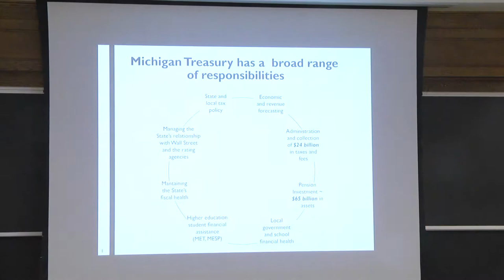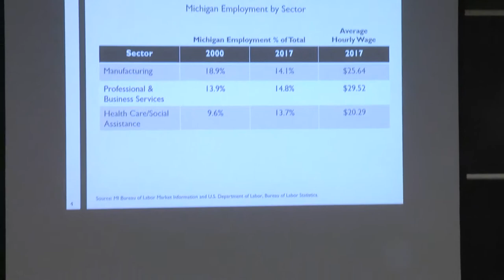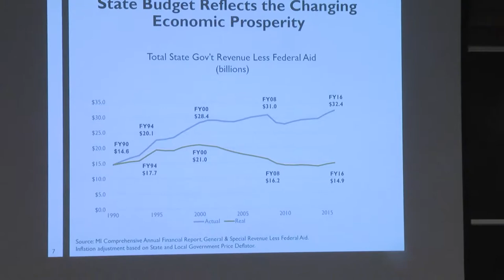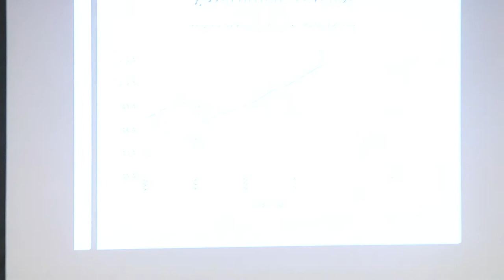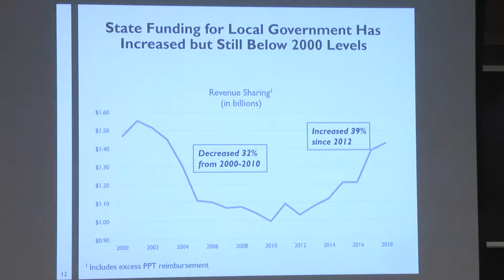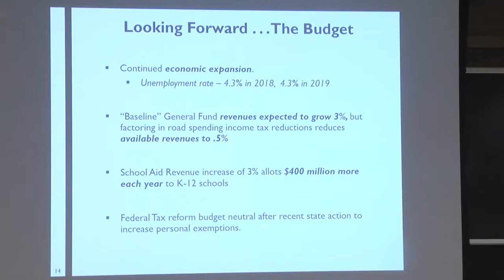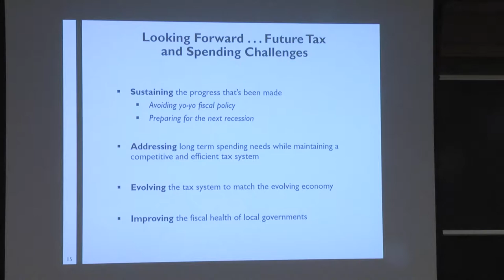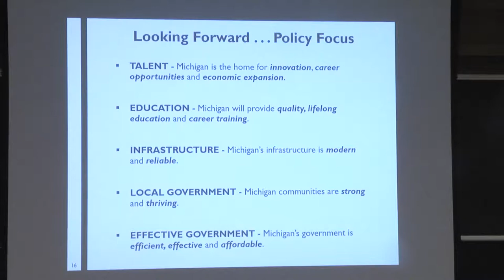Nick Khouri: Michigan fiscal policy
Nick Khouri, State Treasurer of Michigan, discusses Michigan fiscal policy now and in the future. March, 2018.